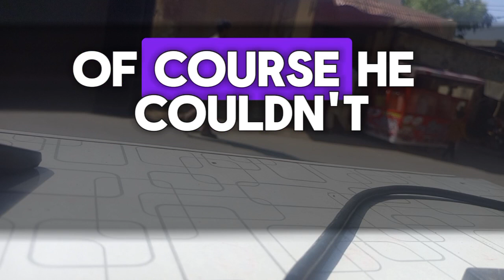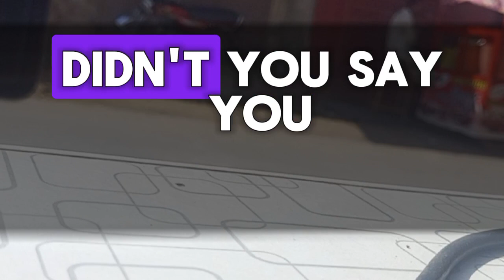While taking care of twins, hubby complains about lunch, saying, 'Don't neglect chores...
My husband abruptly yelled at me over the phone. He seemed irritated that I hadn't prepared his lunch and that I had been away from home. I told him to take care of himself while I was gone, but he retorted, "Look, you're a housewife, right? You skipped your studies to be one, remember?"